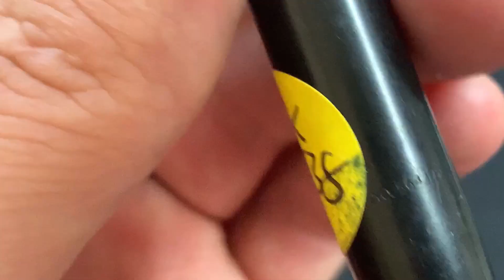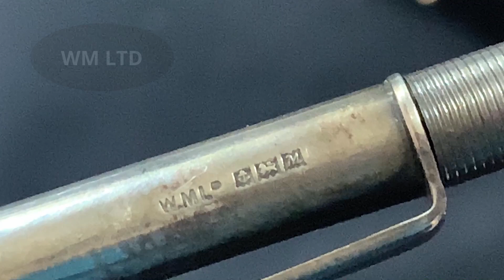Нашел Eversharp DORIC среди обломков - Лот Перьевых Ручек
Нашел Eversharp DORIC среди обломков
А еще в этом обзоре ценный  Conway Stewart и интересный Esterbrook
Лот Перьевых Ручек

Если хотите увидеть больше видео

Автор и его контакты:
➞ Deniss